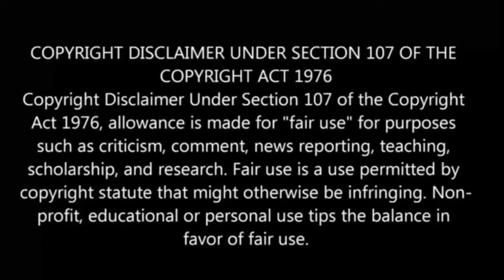Bento Episode 4 in Tamil | Anime in tamil |anime boy